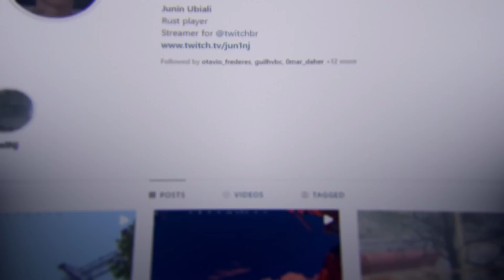Como eu jogo RUST depois da atualização de RECOIL... (Part 3/3)